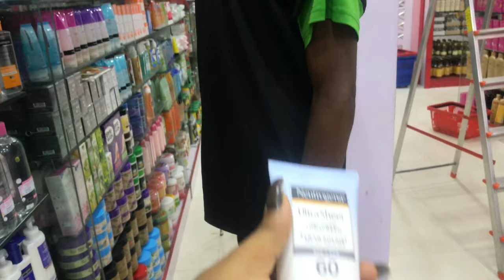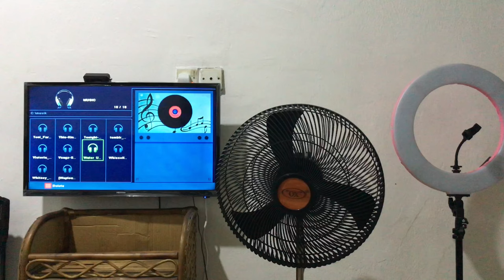VLOG: Port harcourt living #6 |Got a Bed frame + Ph Bole + Evening chills + Had a mental breakdown.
Hi guys, here’s a chill vlog from a month ago.

Find me

Soundtrack.

Musician: Philip E Morris